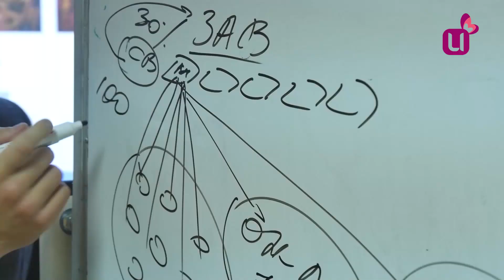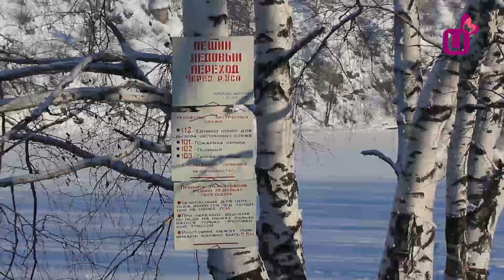Нестандартный бизнес. Дайджест